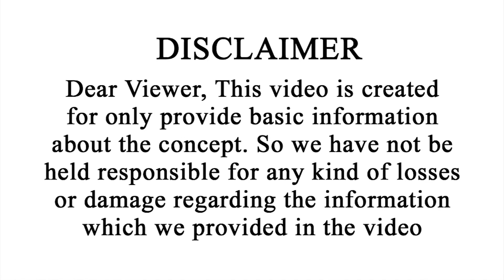వృషభ రాశి వార ఫలాలు | Vrushabha Rasi Vara Phalalu | September 10 - 16 | Vipanchi Bhakti